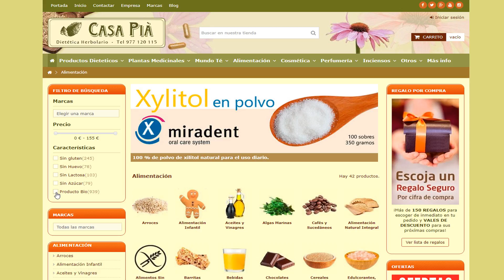Dietética y herbolario online Casa Pià: ¿Cómo buscar en la web?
Para facilitar la navegación por nuestra página web de venta online hemos instalado un filtro de búsqueda.